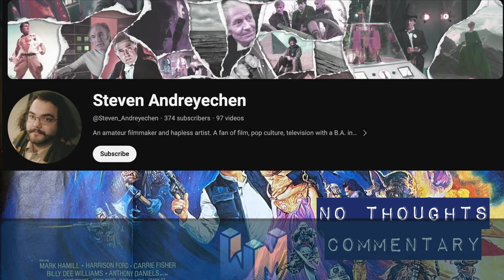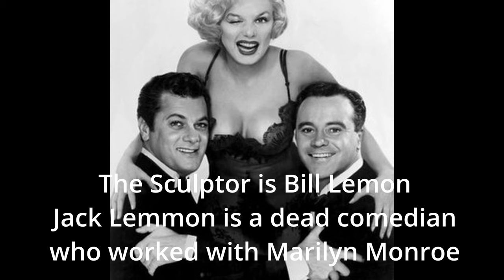Return of the Jedi (1983) No Thoughts Commentary Feat: @willthetitan *Explicit*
The Trilogy is Complete!

Heres a fun little project I put together with my best friend. Look forward to more in the future

Also Check out the fabulous Documentary "Icons Unearthed: Star Wars" which we, uh, tried to name drop in the video.